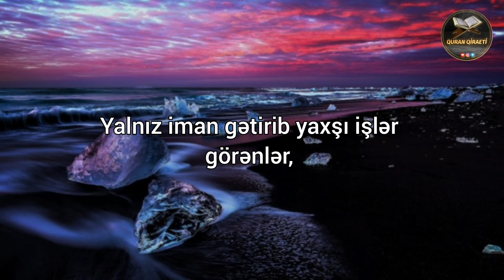Asr Surəsi - İslam Subhi